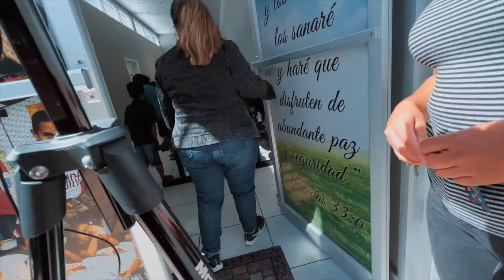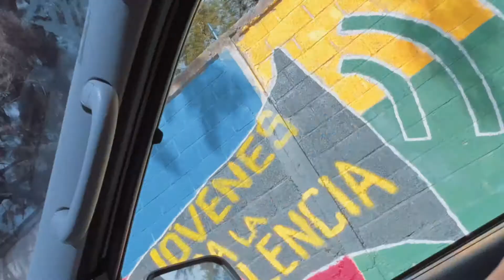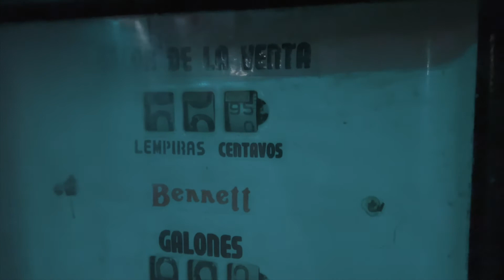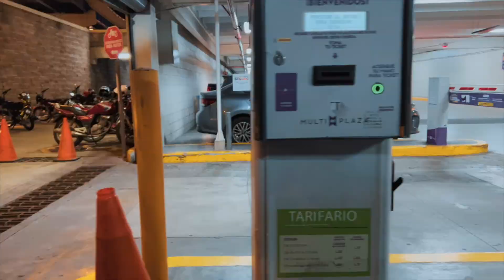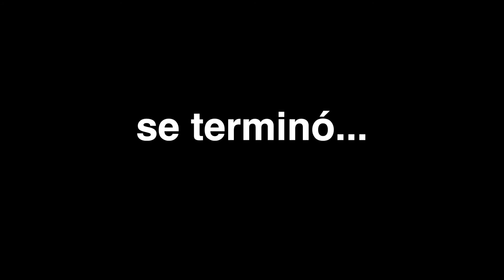Un Castillo en Tegucigalpa